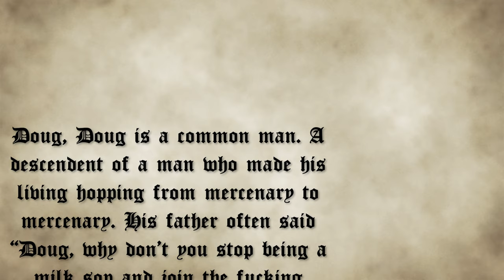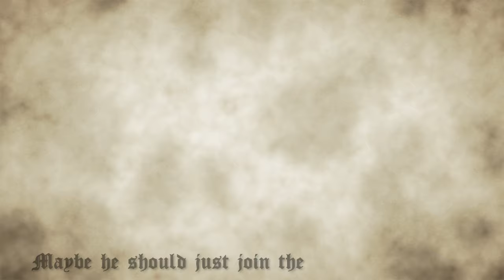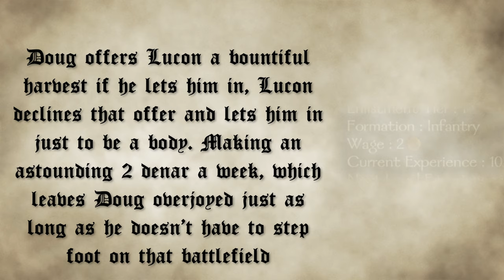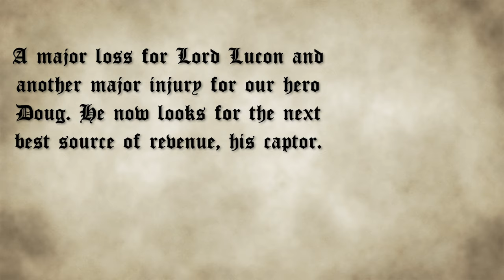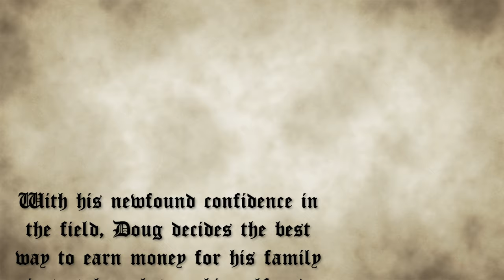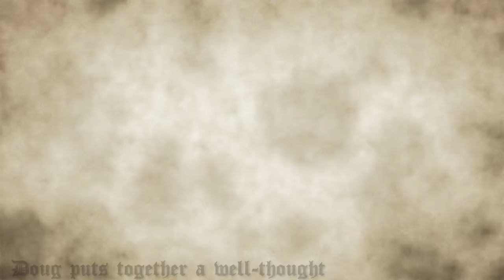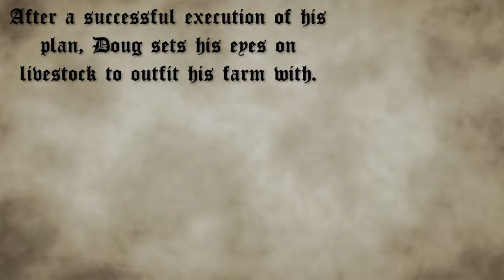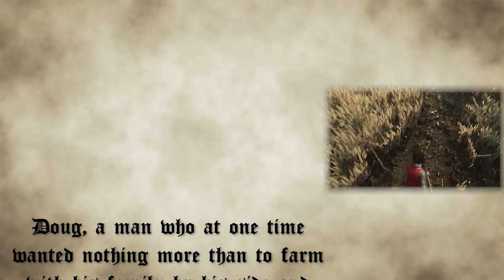Bannerlord but I am a common soldier with marital issues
Bannerlord is such an amazing game and you can do incredible things. But what if we follow the journey of Doug, the common soldier who has a nagging wife? Join us as we uncover the life and tragedy of a farmer who turned into a soldier.

0:00 Intro
0:42 Chapter 1
2:25 Chapter 2
4:22 Chapter 3
9:58 Chapter 4
11:24 Chapter 5
12:16 Chapter 6
13:27 Chapter 7
15:10 Gift for Watching